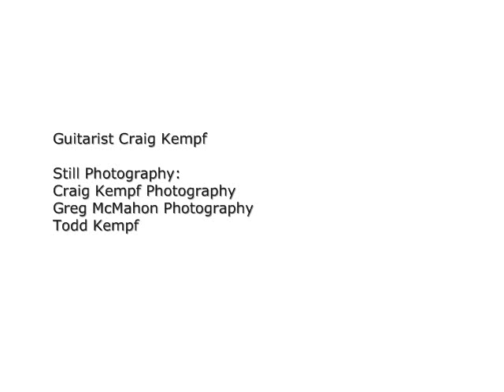Adam Baranello - Anthem - Official Music Video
Written and Produced by Adam Baranello, Guitars by Craig Kempf @ AJB Studios.
A Video by Adam Baranello.
Cinematography (Director of Photography) : Greg McMahon.
Choreography: A&G Dance Company
Dancers: Gail Benevente, Jaime Thompson, Kira O'Leary, Barbara Rosenthal.